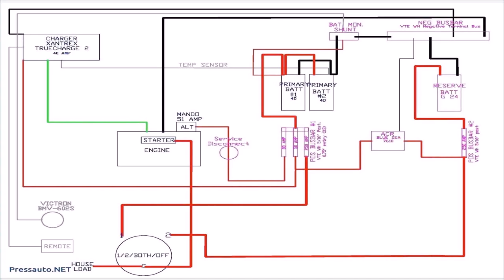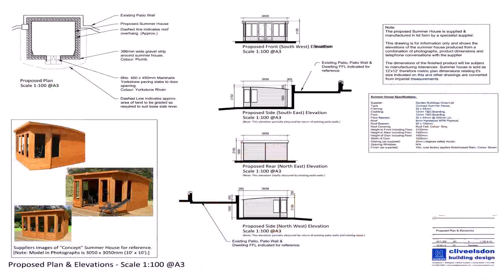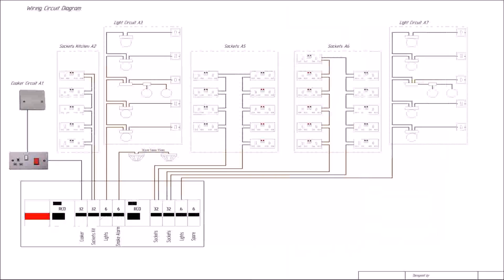Floor Plans For Houses In Uk - DaddyGif.com (see description)